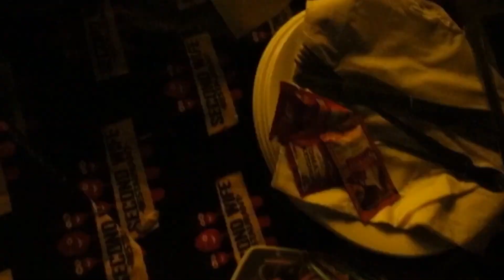Chandal chokri aur purana chai ka dhaba | vlog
Thanks